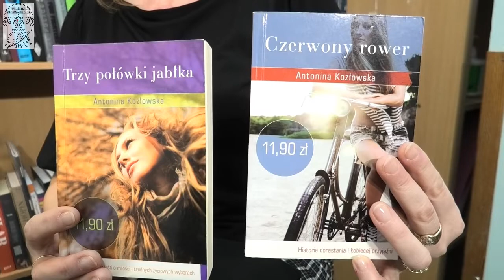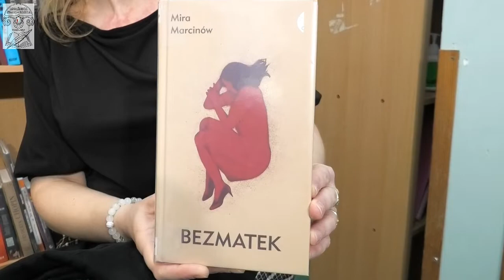Książki Mojego Życia, odcinek 11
🎥 ZAPRASZAMY DO OBEJRZENIA jedenastego odcinka programu "Książki Mojego Życia". Dziś naszym gościem jest jedna z Czytelniczek Książnicy Stargardzkiej, Pani Iwona Jaśkiewicz.

➡️ Realizacja:
Gość programu: Iwona Jaśkiewicz.
Program prowadzi: Ilona Kowal.
Nagranie i montaż: Sławek Alex.